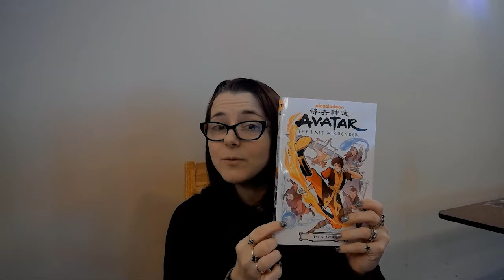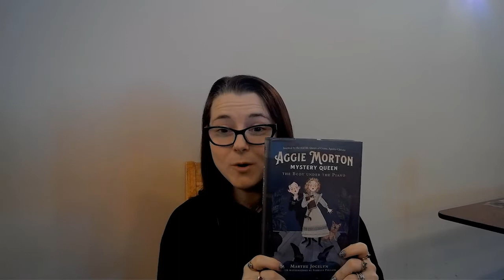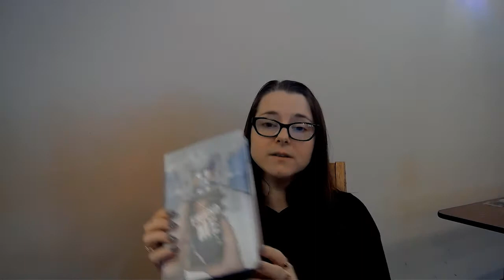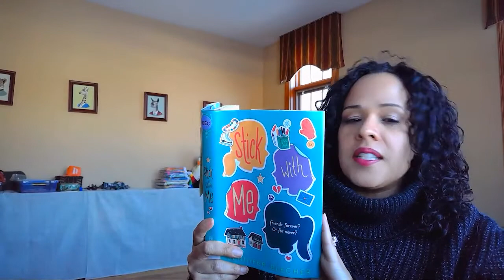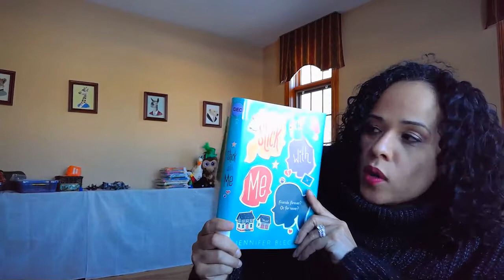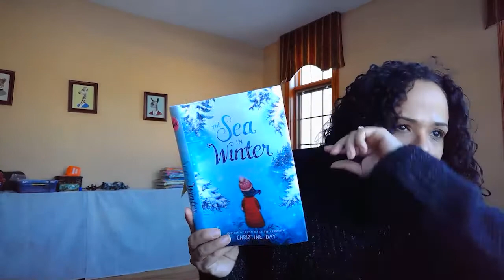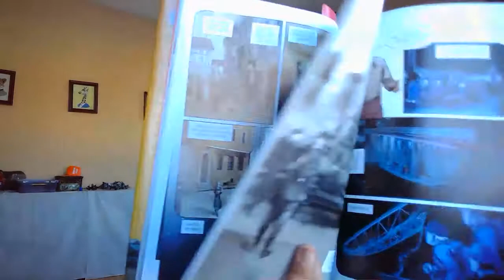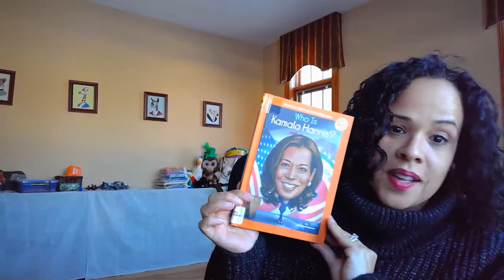March 2021: 4th Grade Book Talk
Books in this talk:

The Search (Avatar: The Last Airbender) by Gene Luen Yang
Lily to the Rescue: Dog Dog Goose by W. Bruce Cameron
Aggie Morton Mystery Queen: The Body Under the Piano by Marthe Jackson
A Game of Fox and Squirrels by Jenn Reese
Friend Me by Sheila M. Averbuch
Stick with Me by Jennifer Blecher
The Nightmare Thief by Nicole Lesperance
The Sea in Winter by Christine Day
Unplugged by Gordon Korman
I Survived: The Nazi Invasion, 1944 by Lauren Tarshis
Goosebumps: Creepy Crawly Comics by RL Stine
Who is Kamala Harris? by Kirsten Anderson